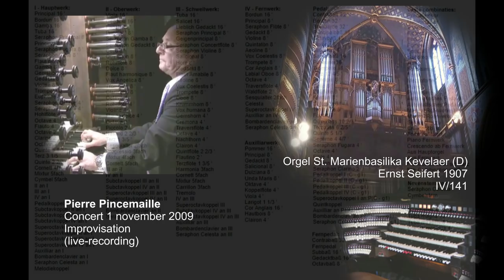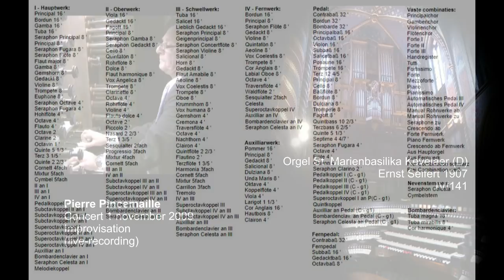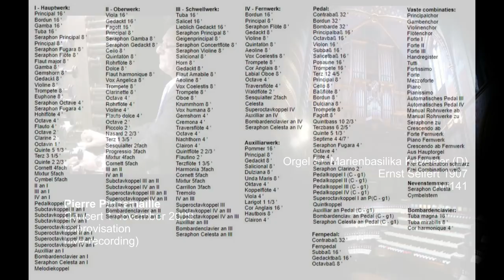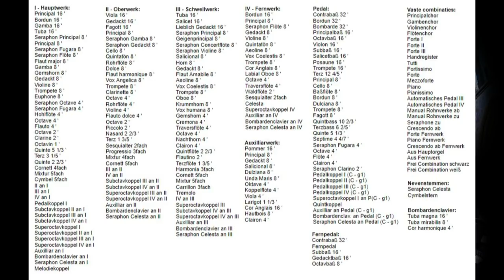Pierre Pincemaille: Improvisation Orgel St. Marienbasilika Kevelaer (D)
Pierre Pincemaille: Improvisation
Orgel St. Marienbasilika Kevelaer (D)
Opnamedatum: 1 november 2009
Bron: live-recording Marcel van den Tol